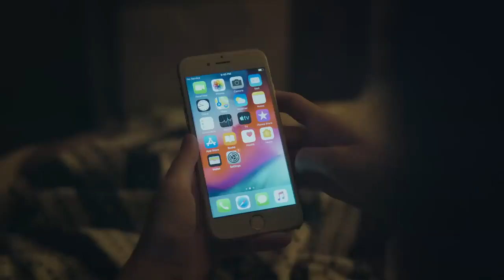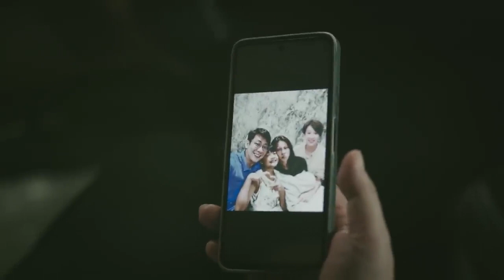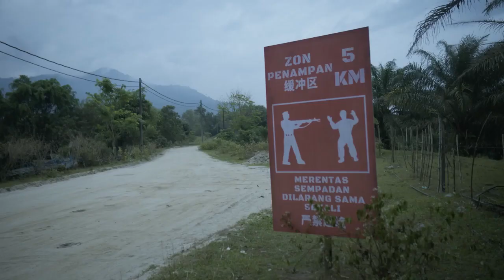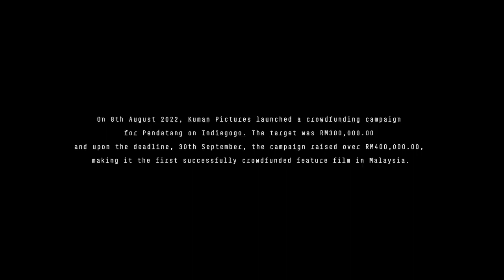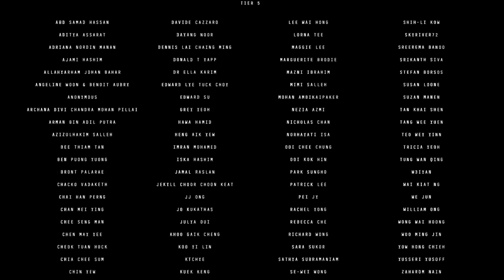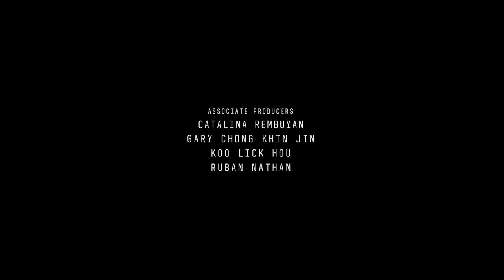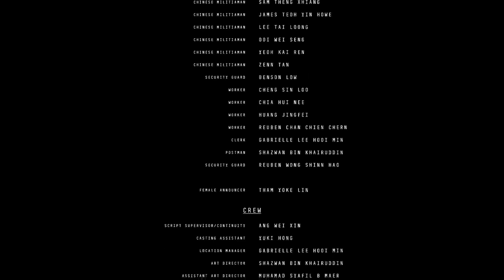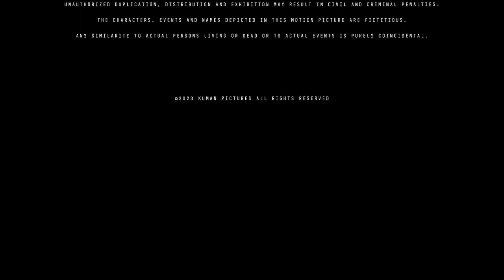PENDATANG Full Movie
[Please choose CC Subtitles: English, Malay, Chinese (Simplified), Chinese (Traditional), Tamil, Indonesian or Japanese.]

Pendatang is a 2023 Malaysian dystopian drama thriller film directed by Ng Ken Kin and written by Lim Boon Siang. Produced by Kuman Pictures in association with Tapir Films, Pendatang follows a Cantonese–speaking Chinese family forced to relocate to a rural kampong home, shortly after Malaysia[a] implemented the fictional Segregation Act, where racial segregation between the ethnic groups of the country became strictly enforced

CONTENT WARNINGS: Some violence, profanity and racism.
Set in a dystopian Malaysia in which different races are forbidden to mix. A Chinese family moves into their new house to find a scared Malay girl still hiding in it. Should they get rid of her or try to smuggle her back to safety?

A Kuman Pictures Production in association with Sunstrong Entertainment & Tapir Films.

Director: Ken Kin
Screenwriter: Lim Boon Siang

Cast:  Fred Chan, Mayjune Tan, Shareen Yeo, Kyzer Tou, Qaidah Marha, Nick Davis, Kent Tan, Grace Ng, Julie Chew, Dave Tan, Devakar Rajah, Jasmin Lyn, Jonathan Cheong , Afry Wijoyo, Chuan Boon Loh, David Cheah &  Loh Shu Jin & Azman Hassan

Director of Photography: Tan Teck Zee (MYSC)
Editor: Chloe Yap Mun Ee
Production Designer: Tam Khalid
Costume Design: Jessie Yeow

Executive Producer: Jment Lim
Associate Producers: Catalina Rembuyan, Gary Chong Khin Jin, Koo Lick Hou & Ruban Satkuna Nathan
Producers: Amir Muhammad & Elise Shick
Co-Producers: James Chong & Gabrielle Lee Hooi Min
Assistant Producer: Ang Wei Xin